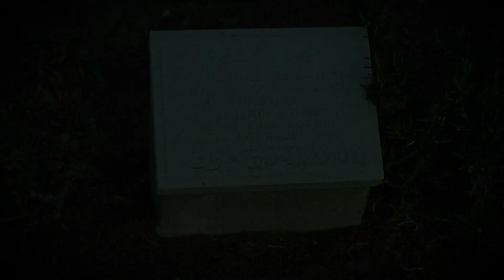REHBER İLE ÇANAKKALE ZAFERİ TURU 3/4 - Ersin Erkol - Ahmet İlhami Işın (3. Bölüm)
Çanakkale'de liseliler de vardı.
İstanbul Erkek Lisesi, Kabataş Erkek Lisesi, Galatasaray Lisesi, Vefa Lisesi, Balıkesir Lisesi.. ve Anadolu'nun heryerinden gelen daha nice lise öğrencisi..
Bir gecede şehit düştüler. "Kanlısırt" adını aldı orası.

İnsanın boğazı düğümleniyor..
Huzur içinde yatsınlar.
Kanalımda aralık ayında yayınlanan "Gelibolu" gezi kaydını izlemişsinizdir.
Gelibolu benim "ata toprağım".. memleketim.
Onun için, gezi videosu çekeceksem oradan başlamalıyım diye düşünmüştüm. ve Gelibolu'nu tanıtan bir videoyu, biraz araştırmalarım biraz zaten bildiklerim biraz da ruhumdan gelenleri katarak tamamladım.
Ama iş "Gelibolu Yarımada"sına gelince değişti. Orası, bir destan yeriydi. gerçek bir destan. sadece "kalben" gezmek olmazdı. Şans, kısmet, emekli tarih öğretmeni İlhami Hoca'ma denk geldik. ve onun enfes anlatımıyla, inanılmaz bir gün geçirdik tüm yarımadada.
Burada çok bölümlü bir seride, işte o günü izleyeceksiniz.. şaşkınlıkla, üzüntüyle, hüzünle, gururla.
Herkesin gidip görmesi lazım oraları. Henüz gidememişseniz bu videolar bir nebze iletir size oraların havasını umarım. Ama.. emin olun, ne olursa olsun, gerçekten orada olduğunuzda hissediyorsunuz o havayı, kokuyu, ruhu. Giderseniz ve İlhami Hocamı görürseniz, selamımı iletin olur mu.

Başta Atatürk'ümüz, o büyük özgürlük savaşını veren atalarımızı şükran ve saygıyla anıyorum.

Kanalımla ilgili genel açıklamam :
Amatör fotoğrafçıyım ben..
Kurgusuz, hayat nasıl denk getirdiyse öyle sabitlediğim kareleri biriktirdim uzun süre.. sonra kitaplaştılar  2018 yılında. "Bana Denk Geldi" fotoğraf albümümü tüm e-kitapevlerinde bulabilirsiniz.

Sonra.. Yine aynı bakışla, hayatı bir de, şimdiye dek bir zaman bir yerde denk geldiğim arkadaşlarımın penceresinden göstermek istedim. Kimi çocukluk arkadaşım kimi akrabam, kimi bir dernekten  ya da bir eğitimden, iş hayatımdan ya da komşularım arasından.. ama hep bir şekilde denk geldiğim insanlar.
İstedim ki ünlü olmayan, bizler gibi, göz önünde olmaksızın yaşamın içinde deneyim biriktiren insanları konuk edeyim.
Çektiğim fotoğraflardaki gibi, burada da kurgu yok. Sorulacak sorular önceden belli değil. Eksik kalmasın herşeyi sorayım ya da sorulamayanları sorayım derdim de yok. gazeteci değilim ki ben.

Sonuçta ne, nasıl denk gelmişse öyle giden bir sohbet bu. o yüzden bazen akıyor, bazen tıkanıyor konuşma.. hem, ben de profesyonel bir programcı ya da sunucu değilim. Konuklarım gibi, profesyonel iş yaşamının içinde, bir yandan da hobisini elinden geldiğince iyi ve  "kendi tarzında" yapmaya çalışan biriyim. İnanın bazen çekimde fark etmiyorum da, sonra izlerken gülüyorum bazı hallerime :))
Zaten, zaman ilerledikçe her şeyin nasıl bir tık daha ileriye gittiğini görüyor ve bundan müthiş keyif alıyorum.

İşin özü, biz konuğumla keyifli bir sohbet edebilmişsek eğer, siz de paylaşın bu keyfi..
Basitçe, mutlulukla, doğallıkla.. olduğu gibi.

Yorumcular için not :
Anlıyorum.. bu alan çok "özgür" bir alan.
Fark ediyorum ki bu özgürlüğü sınırsızca ve inanılmaz bir rahatlıkla kullanmakta tereddüt etmeyenler var. Oysa "özgürlük" dediğin, hoyratça kullanılacak bir şey değil ki.

Ya... mesele ne aslında biliyor musunuz..
Neden yazar insan ? Katkıda bulunmak için, gelişmesini istediği için mi ?  canını sıktığı, sinir olduğu için mi, kızdığı, kıl olduğu, gıcık kaptığı için mi.. ya da mutlu olduğu gurur duyduğu, huzur aldığı için mi.. Düşünmez ki insan yazarken bunu.. doğaldır da böylesi.
Bir duygu gelir, olumlu ya da olumsuz.. yazıverir işte. iyi bu zaten.
Düşünmemek lazım nedenini.
Ama.. ya kelime seçerken ?
"Nasıl" ifade edeceksiniz bütün o en doğal duygularınızı ? Hangi kelimeleri kullanacaksınız ? Hangi kelimeler var dağarcığınızda ? En keskin en yüksek yaralama kapasitesi olanları mı seçiyorsunuz.. Ancak öyle olunca mı "hah oldu" diyor içinizdeki ses?
İşte bu bir seçimdir. duygunuzu değil ama ifadenizi seçebilirsiniz. Öyle ya.. yazdığınız yazı sizin kendinizi ifadeniz oluyor sonuçta.

Eleştiri şeklinize karışmak değil derdim. İstediğinizi yazın..
Eleştiri yapın, dalga da geçebilirsiniz, laf da çaksanız sorun değil.
Ama küfür etmeyin !
Açıksözlülük - dobralık - kabalık hatta küstahlık arasında bir kaç tuş var sadece.
Aynı, "eleştirmek" ile "ağzının payını vermek" arasındaki ince çizgi gibi.

İşte böyle :)

Çok sevgiler, selamlar ve saygılar